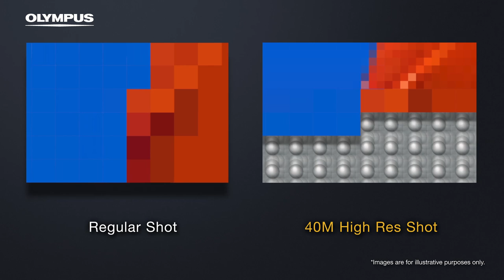OM-D E-M5 Mark II: 40M High Res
When it comes to capturing fine details, the higher the resolution, the better. That’s why the E-M5 Mark II comes with new 40M High Res Shot. By capturing eight shots sequentially and then combining them into one, it is ideal for photographing works of art, landscapes or more of an amazing 40 megapixels. Find out how it works in this video!